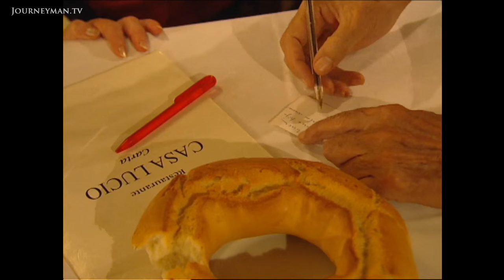How About A Little Goats Cheese Ice Cream With Your Garlic Prawns?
Different Tastes (2007): Forget Paella. The new Spanish cooking is all about unusual combinations and intense flavours.

What is happening in Spain is really a revolution, states one food journalist. It's been happening in Spanish restaurants for over a decade and now, these trends are spreading worldwide. But traditional Spanish cooking isn't about to go out of favour. ''For me, cheese will always be cheese and the aroma of vegetables is just an aroma'', states chef Lucio.